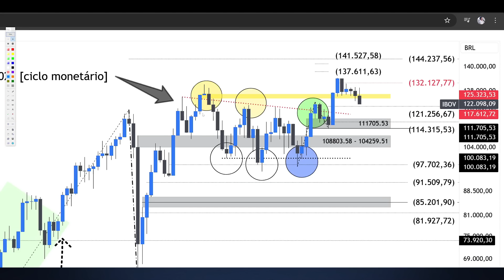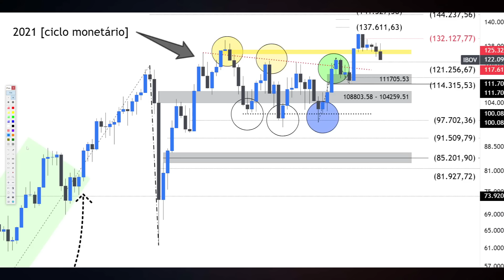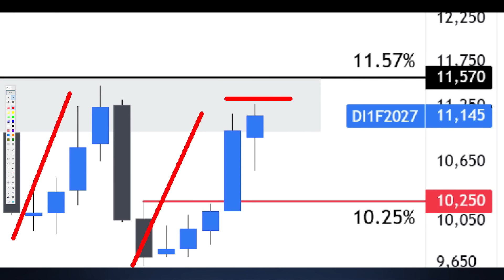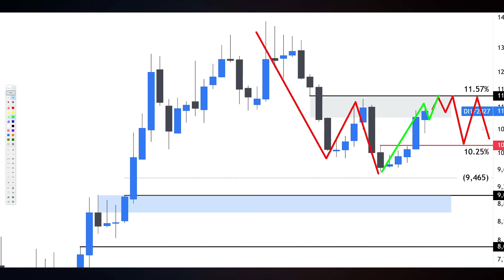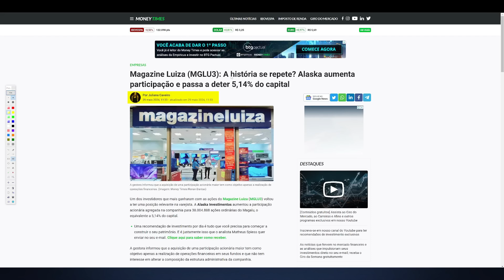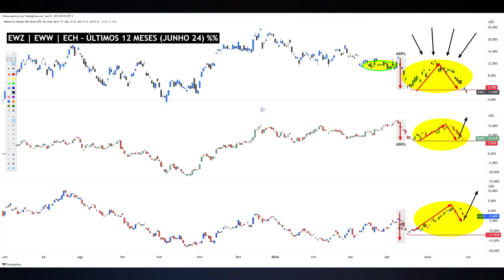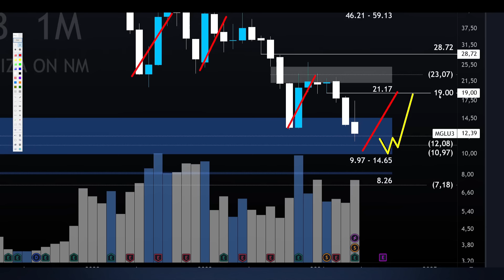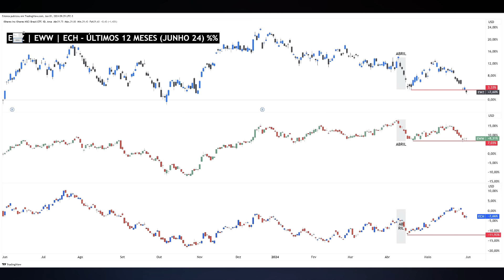MGLU3: ALASKA AUMENTA POSIÇÃO (NOVAMENTE) EM MAGALU EM 2024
Papo de hoje comenta sobre as ações da varejista magazineluiza a magalu ticker
No Vídeo, compartilho Cenário Macroeconômico Pertinente a Empresa, os Fundamentos Atualizados, Múltiplos de Valuation e os dividendos por ação. Adicionalmente, projeto o Preço Teto dividendos Utilizando Metodologia do Bazin e Barsi e o Preço Alvo da ação mglu3 utilizando análise gráfica. Faça Parte do Clube dos Dividendos no YouTube